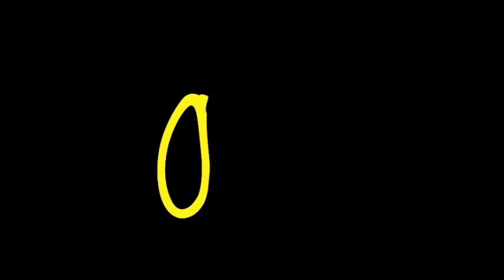Animals - Trailer oficial en español - HD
Título:
Título original: Animals
País: España
Estreno en USA:
Estreno en España: 26/10/2012
Productora: Escándalo Films S.L
Director: Marçal Forés
Guión: Aintza Serra, Enric Pardo, Marçal Forés
Reparto: Oriol Pla, Augustus Prew, Dimitri Leonidas, Roser Tapias, Javier Beltran, Martin Freeman, Alba Ribas, Katia Klein, Maria Rodríguez Soto

Sinopsis:
Pol, un adolescente que vive con su hermano y estudia secundaria en el instituto británico, tiene un secreto: un tierno oso de peluche que piensa, se mueve y con el que comparte sus mejores momentos. Su vida discurre con normalidad hasta que llega al instituto Ikari, un enigmático alumno que fascina a Pol. Una muerte inexplicable y una serie de extraños acontecimientos transforman la apacible vida estudiantil en una aventura fantástica que absorberá a los protagonistas. Una promesa del corto, Forés se estrena con esta cinta a camino entre el universo infantil de la imaginación y el mundo adulto de la razón y el descubrimiento de la pulsión sexual.